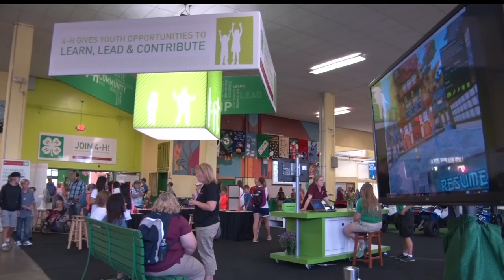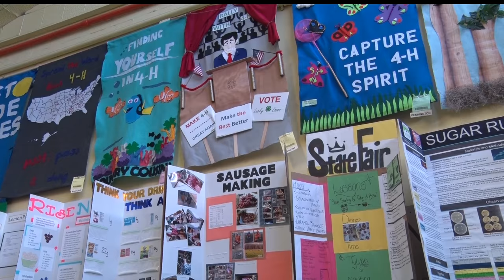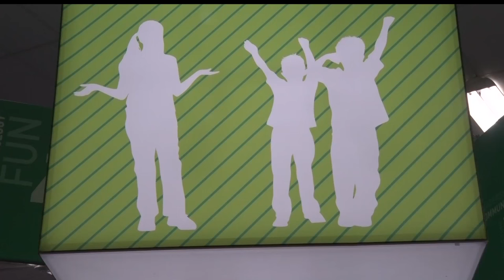Minnesota State Fair: 4-H